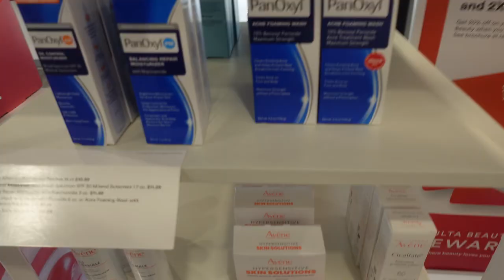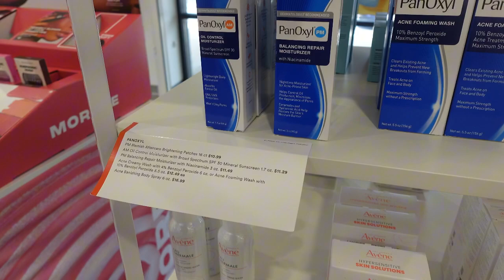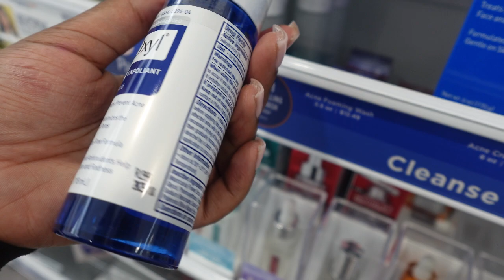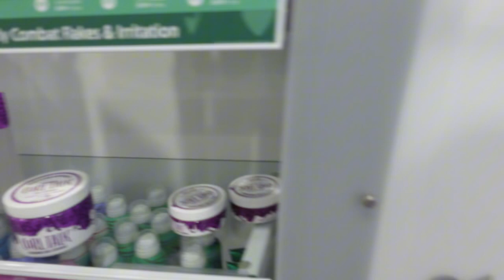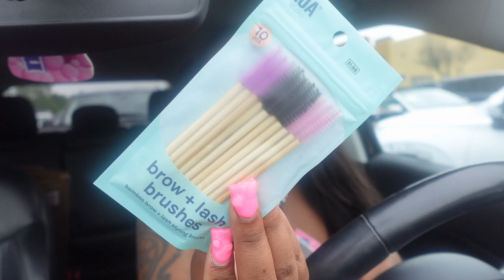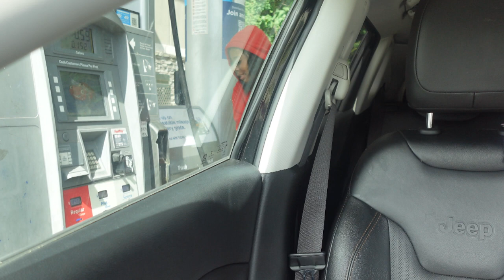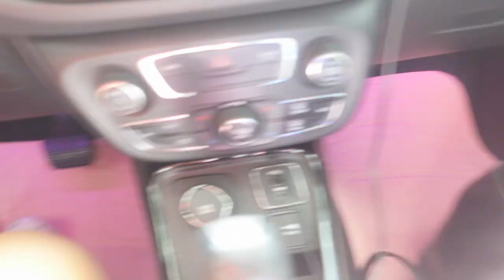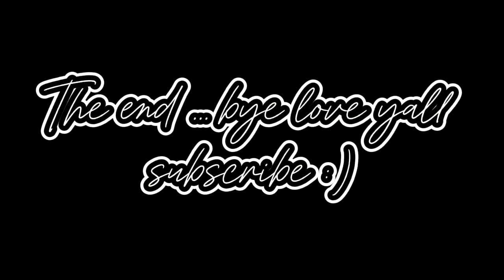UPDATE VLOG - SINGLE?!? NEW CAR! HOOKAH LOUNGE, NAIL APPT, HAIR APPT ECT ..